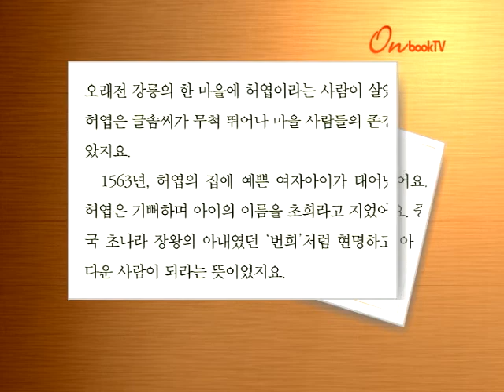[온북TV] 허난설헌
아동문학가 김은미의 '허난설헌' 위인전
중국과 일본에까지 이름 알린 허난설헌의 짧았던 인생
어린이 눈높이 맞춰 시와 함께 풀어낸 아동 신간